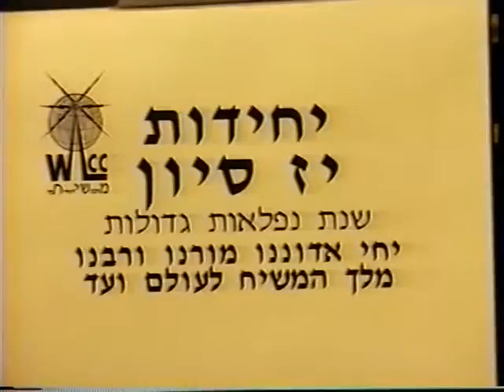לראות באור פני מלך חיים - י"ז סיון תשנ"ג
לראות באור פני מלך חיים - יחידות י"ז סיון תשנ"ג